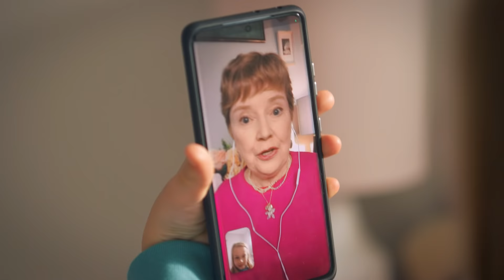Happy Holidays from SaskTel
Happy Holidays Saskatchewan! Remember, we'll be here to keep you connected to what really matters this Holiday Season.